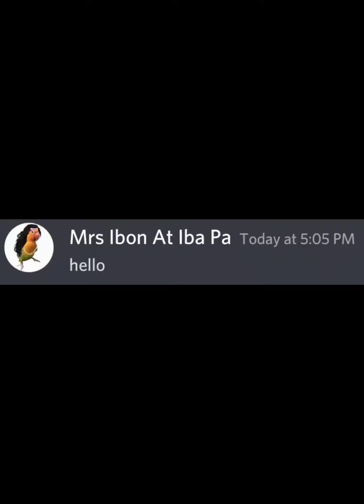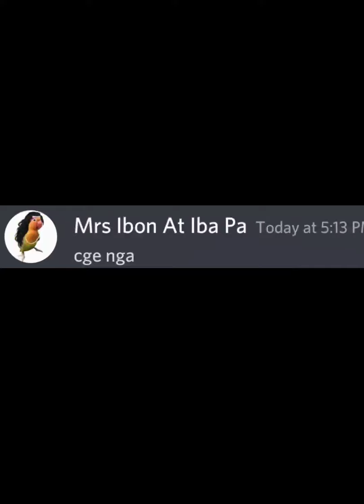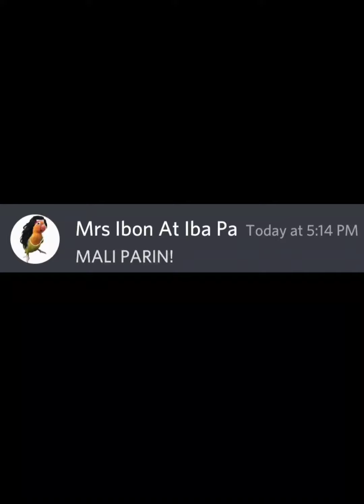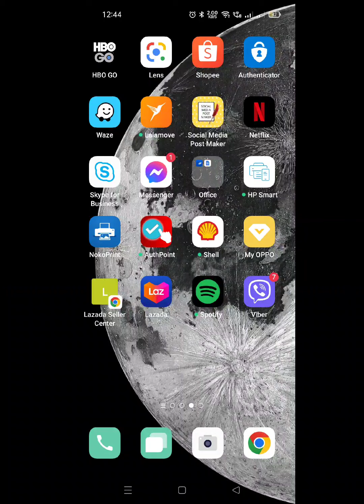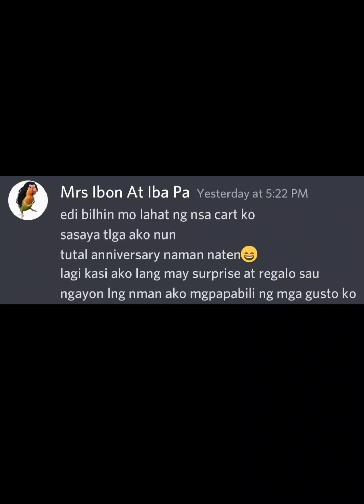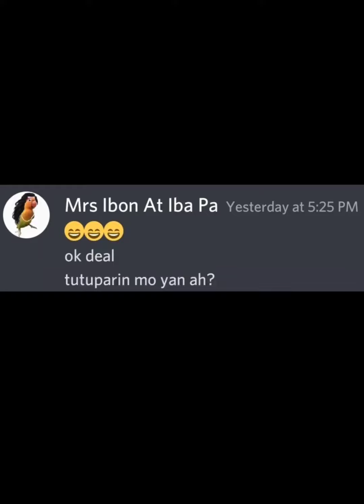African Budol | Relate Ka Ba?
Relate Ka Rin Ba? Happy Friday mga Kaibon! Tawa tawa lang tayo ngayon :)

Please turn on full volume to appreciate the video po. Sana nakapagbigay kasiyahan sa ating lahat ito :)

XXL Shorts for Men na 40 inch waist ba hanap mo? Click on this link sa Shopee: